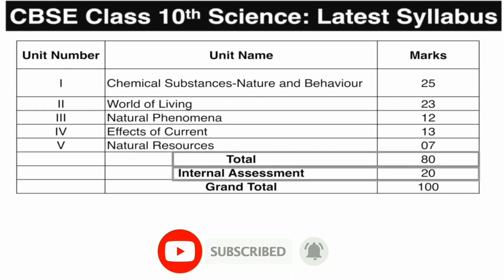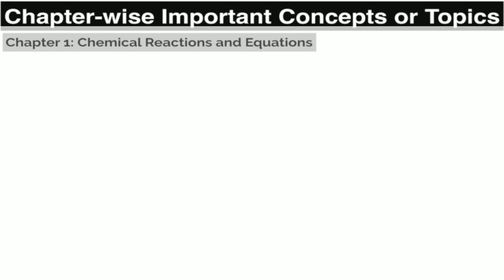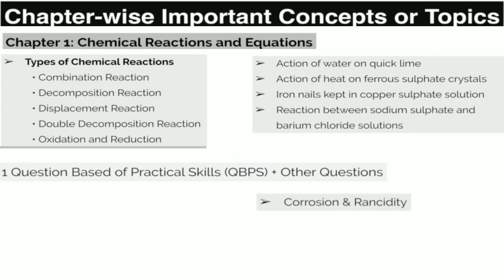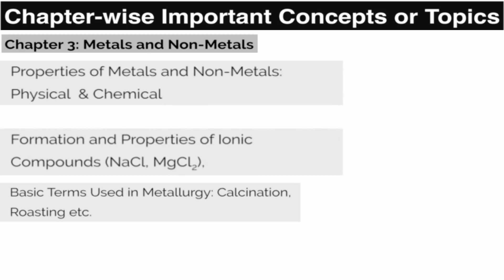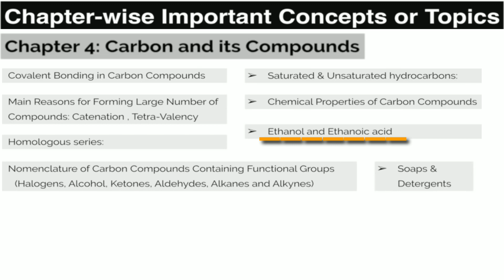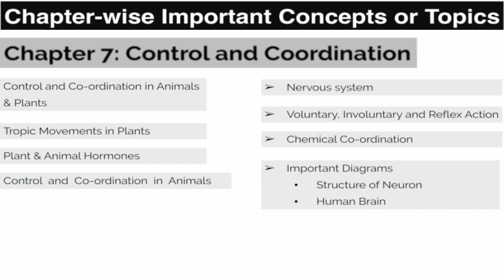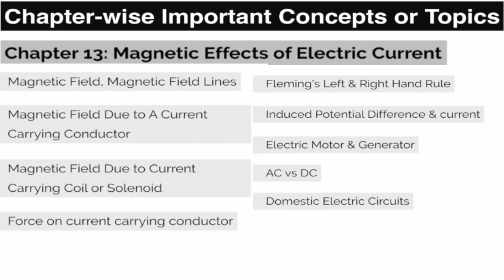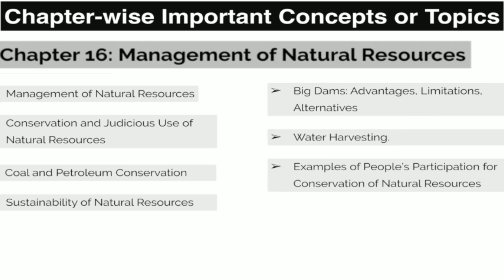Important Topics Chapter Wise |Diagrams, Imp. Questions| Class 10 Science | CBSE board Exam 2022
Full English Explanation  (100% Satisfaction)